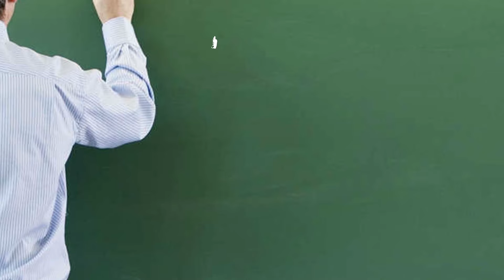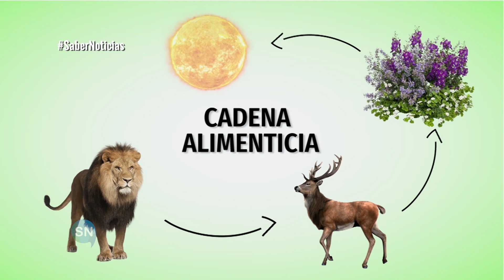¿Qué es la cadena alimenticia?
¿Qué es la cadena alimenticia? esa fue la pregunta que realizó un estudiante. En el vídeo, el docente Eduardo Guevara Lopez responde.